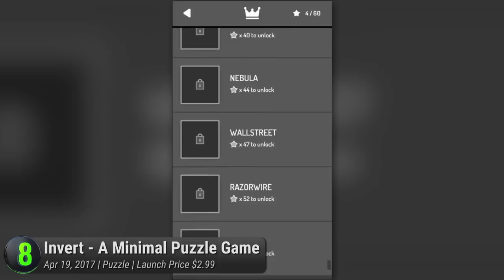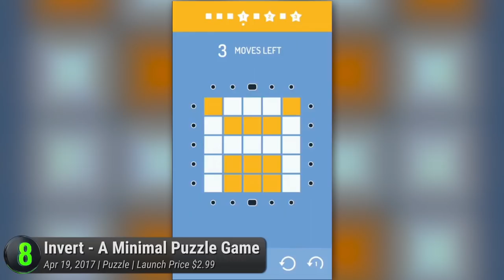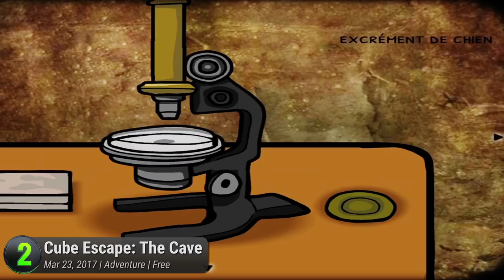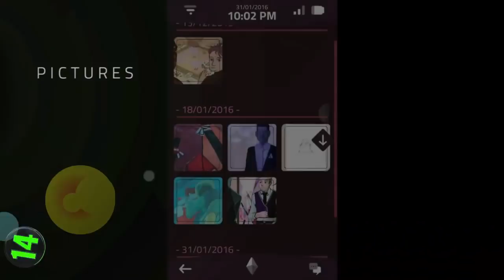Top 10 Best Android Games of 2017 So Far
The best Android mobile games releases this year. These are the highest-rated titles available on the Google Play Store for your Android smartphones and tablets.